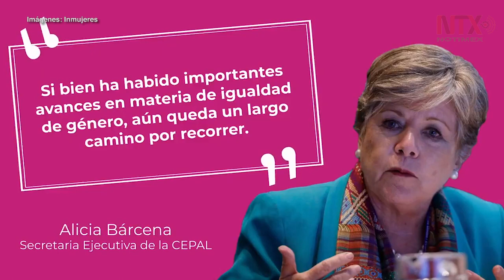México, primer país de AL y el Caribe en presentar Política Exterior Feminista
El Gobierno México presentó en la XIV Conferencia Regional sobre la Mujer de América Latina y el Caribe, su Política Exterior Feminista, con lo que reforzó su liderazgo a nivel internacional en materia de igualdad de género y derechos humanos de las mujeres.